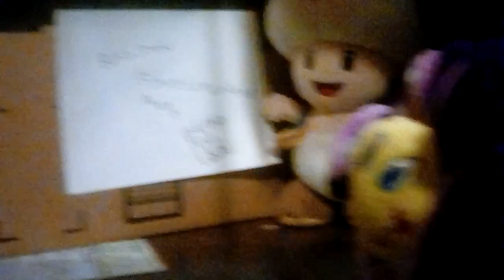Unknown Allies (Part 1: The Convict)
Oh boy, a series
Also, I later discovered that the plush I have is a bootleg, but at least there's entertainment out of it.
The story: Dr. Mario and BF  go through shenanigans, with BF unaware of Dr. Mario's feloney's.